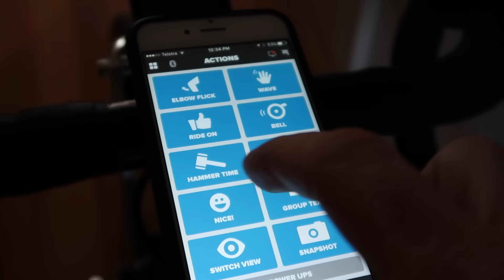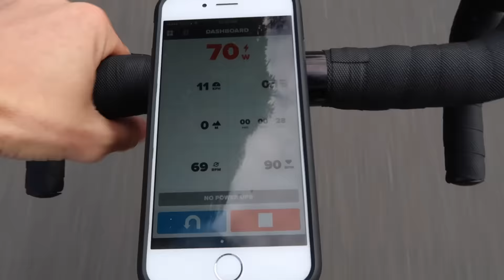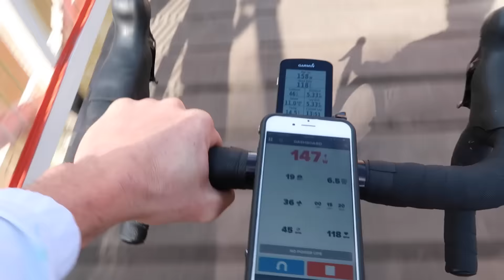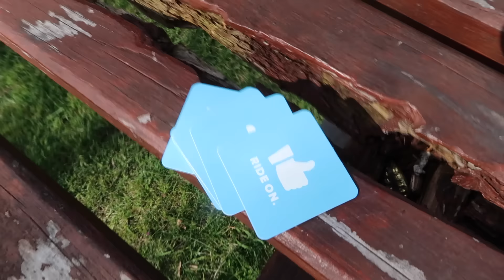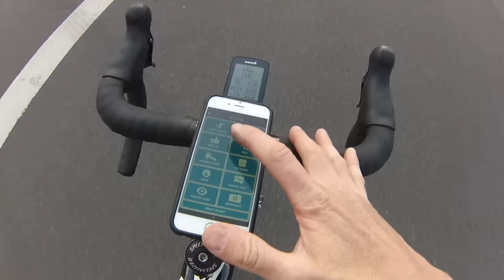ZWIFT OUTSIDE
Daily Lama EP78: I've done this experiment in the past, this time I switched the camera on. Not recommended. Done purely for science, sorry, my own amusement. Had a laugh making this one, enjoy. I'll get back to news/reviews/travel soon. :)